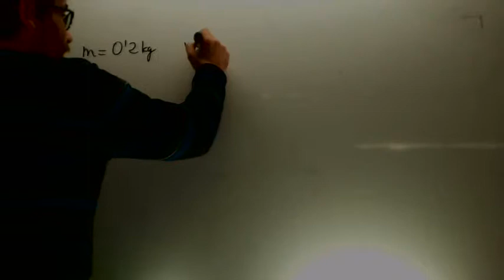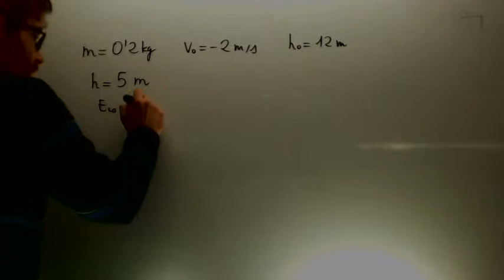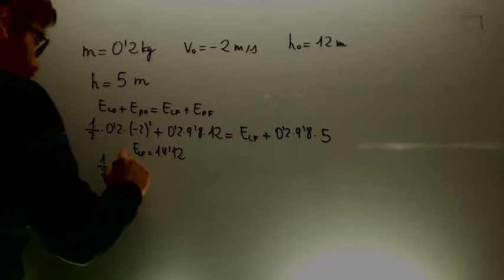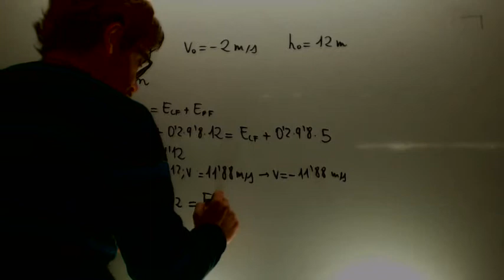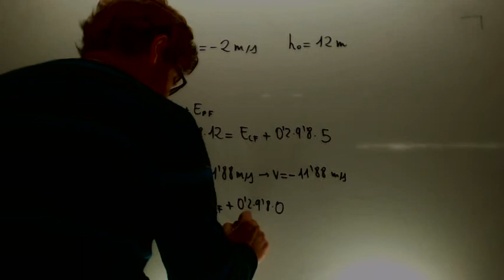Conservacion energia mecanica con velocidad inicial Fisica 4º ESO Academia Usero Estepona